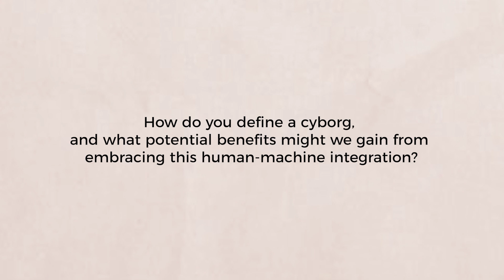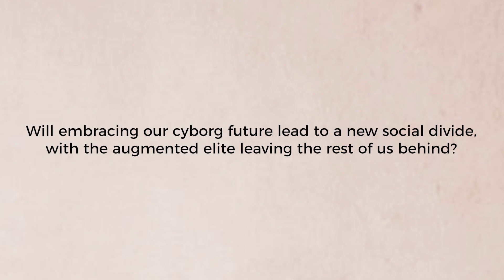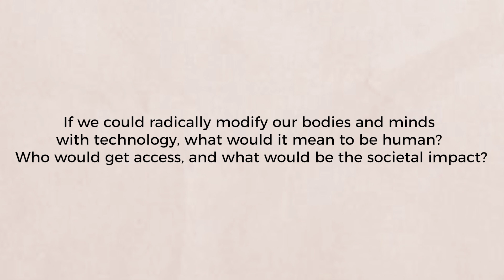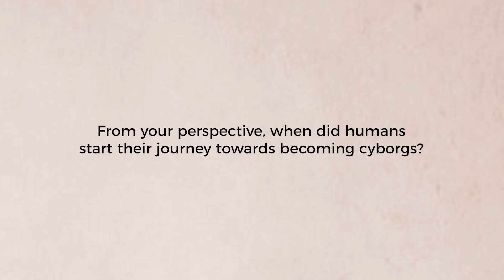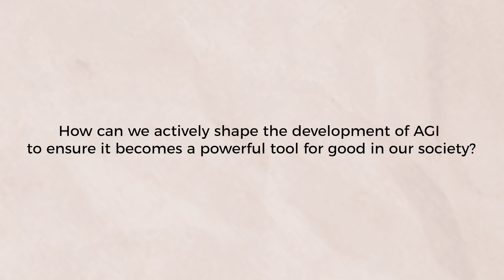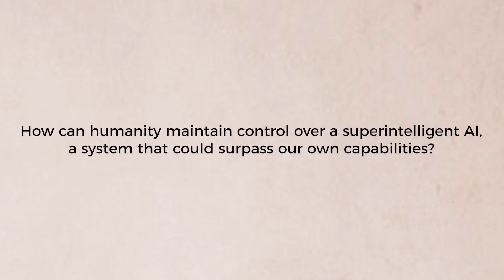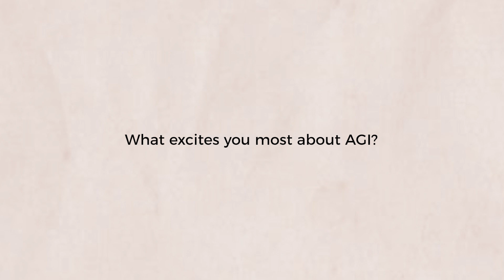Human Enhancement, Moral Augmentation, and the Future of AI | Deep Interview with James J. Hughes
Join James J. Hughes, Associate Provost at the University of Massachusetts, Boston, and Executive Director of the Institute for Ethics and Emerging Technologies, as he delves into the concept of cyborgs and human enhancement. This episode covers historical origins, contemporary applications, and ethical considerations in the field of brain-machine interfaces, moral enhancement, and the implications of AI. Learn about the potential benefits and perils of these technologies, from reducing inequality to the risks of technological unemployment, and the broader impacts on society and governance.

00:00 Introduction to James J. Hughes and IET
00:40 The Origin and Evolution of Cyborgs
01:49 Technological Inequality and Social Impact
03:21 Human Augmentation and Moral Enhancement
04:59 Global Challenges and Technological Unemployment
06:08 The Role of AI in Governance and Society
12:13 Future of Moral Enhancement and Brain-Machine Interfaces
15:19 Exciting Prospects for the Future

SingularityNET was founded by Dr. Ben Goertzel with the mission of creating a decentralized, democratic, inclusive, and beneficial Artificial General Intelligence (AGI). An AGI is not dependent on any central entity, is open to anyone, and is not restricted to the narrow goals of a single corporation or even a single country.

The SingularityNET team includes seasoned engineers, scientists, researchers, entrepreneurs, and marketers. Our core platform and AI teams are further complemented by specialized teams devoted to application areas such as finance, robotics, biomedical AI, media, arts, and entertainment.